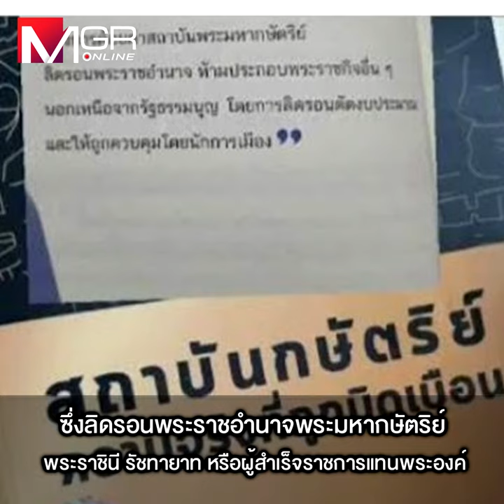"พิธา" อ่วม โดนเช็กบิล 4 เรื่องหนัก โทษจำคุก-ยุบพรรค “ส.ส.ก้าวไกล” โมฆะทั้งพรรค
เปิดปม 4 กรณี ร้อง "พิธา" ส่อโคม่า ชี้ “คดีหุ้นไอทีวี” ถึงขั้นติดคุก 1-10 ปี ปรับ 2 หมื่น-2 แสน และอาจส่งผลให้การเลือก ส.ส.ก้าวไกล เป็นโมฆะยกพรรค ด้าน “สดศรี” ระบุโทษจำคุกไม่รอลงอาญา กรณี “ขายที่ดินประจวบ” ชี้ชัด “พ่อส้ม” ไม่ใช่ผู้จัดการมรดก ตามด้วย ”สำนักพิมพ์พิธา” อาจเข้าข่ายเป็นเจ้าของสื่ออีกคดี ขณะที่ นโยบายแก้ ม.112 เสี่ยงเข้าข่ายล้มล้างการปกครอง “ดร.ณัฐวุฒิ” ชี้เป็นเหตุให้ยุบพรรค